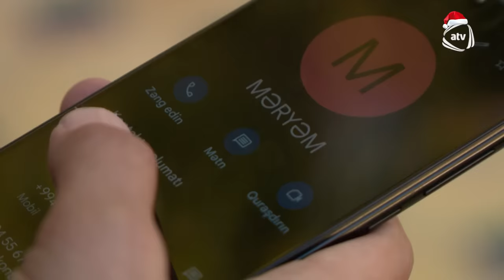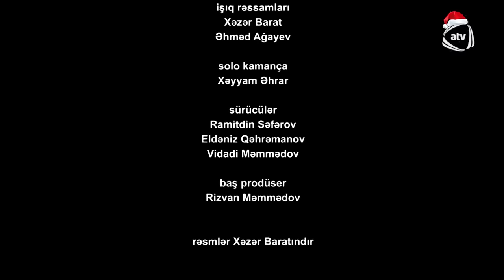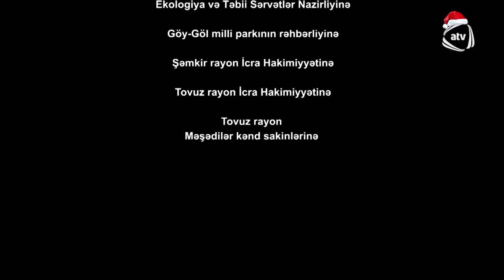Yuxu kimi / 139. Bölüm